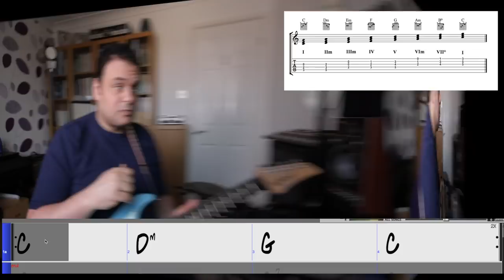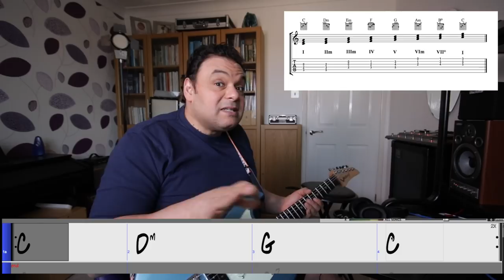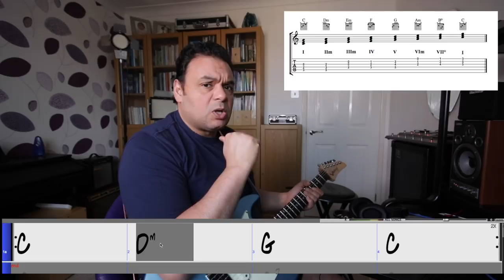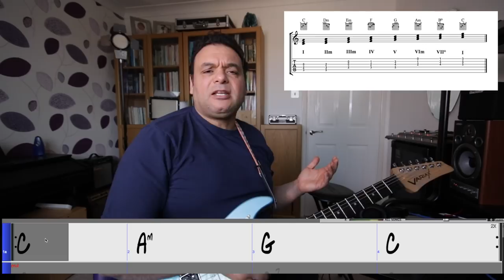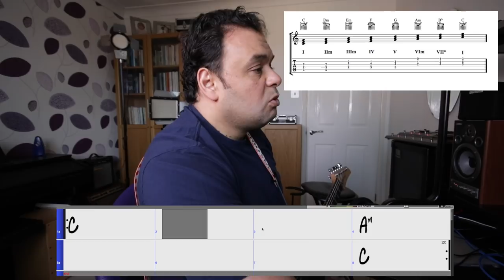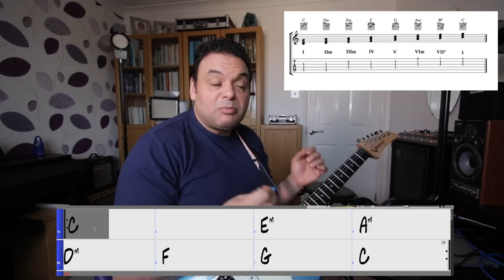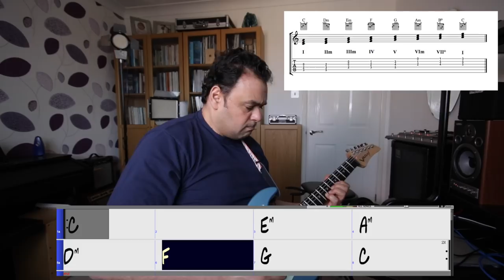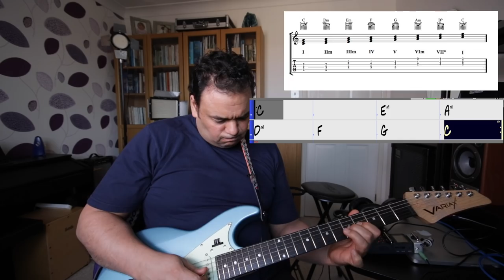تعليم جيتار - الجمله الهارمونيه - Progressions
درس يشرح مبادئ الجمله الهارمونيه المبسطه وكيف تكتب كوردات لحن علي سلم معين